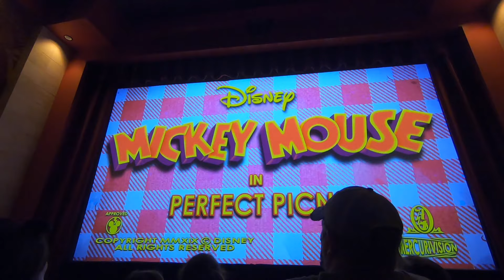Celebrating Walt Disney World's 50th Part 2: Hollywood Studios + Magic Kingdom 2021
Join me and my friend as we explore Hollywood Studios and a little bit of Magic Kingdom on October 1st, 2021! Saw a few more characters, saw the fireworks from the monorail and got to ride Rise of the Resistance in less than 30 minutes! Not to mention park hopping was closed for a while but we got lucky!